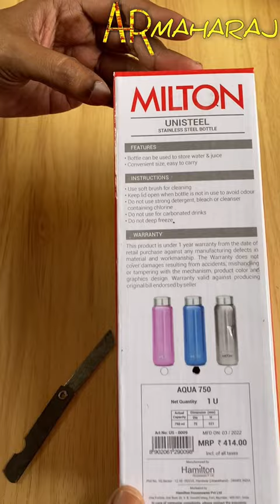✅ Milton Aqua 750 Stainless Steel Water Bottle Unboxing ⚡⚡⚡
Milton Aqua 750 Stainless Steel Water Bottle blue colour Unboxing

Related Topics...